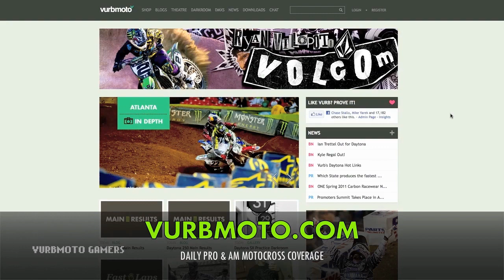MX Simulator | Ronnie Mac Gooning Raw | DutchMXTV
You thought Ronnie Mac only gooned in real life? You were wrong. Check out this exclusive footage for the first time of Ronnie Mac getting wild in MX Simulator courtesy of Goudbeekie at DutchMXTV.
Game: MX Simulator